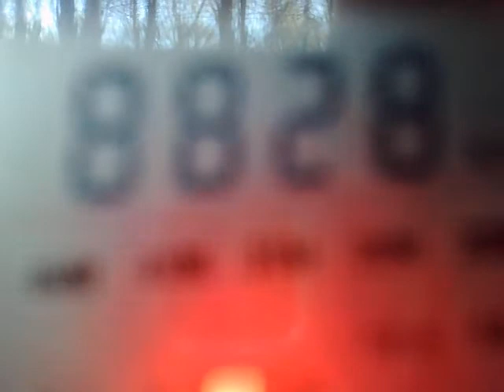2304201410317 8828 kHz - Auckland Volmet, weak signal received in Moscow region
8828 kHz, 15:53 UTC - Auckland Volmet, New Zealand. Possible ID at 00:16 - "Auckland".